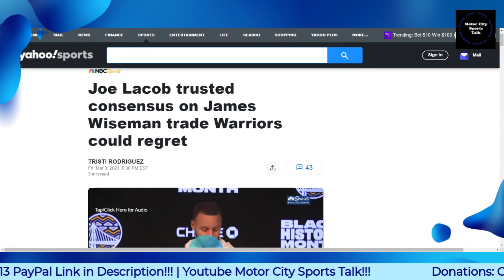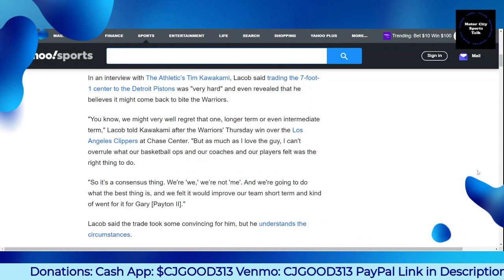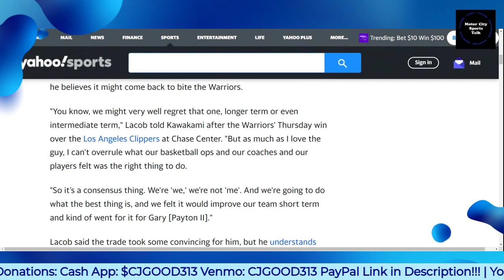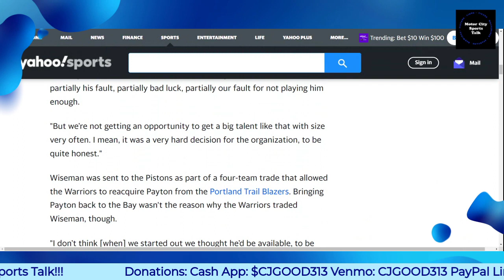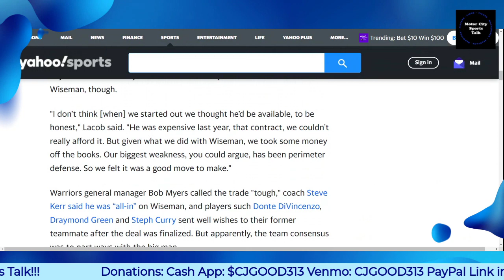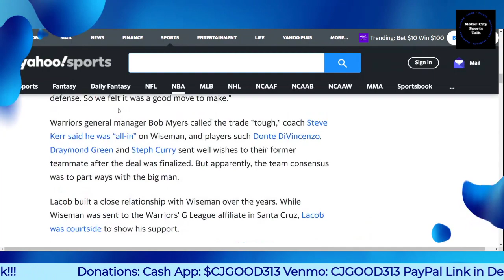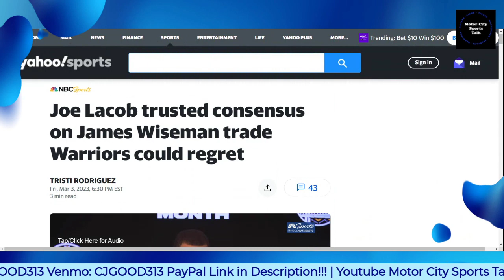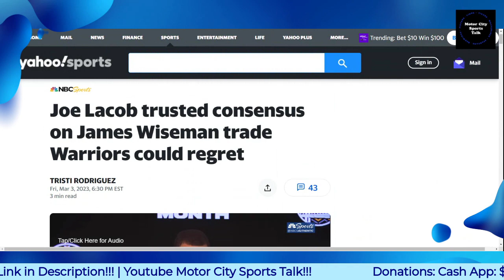Golden State Warriors Already Regretting Trading James Wisman to Detroit Pistons!!!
$CjGood313

CJGOOD313